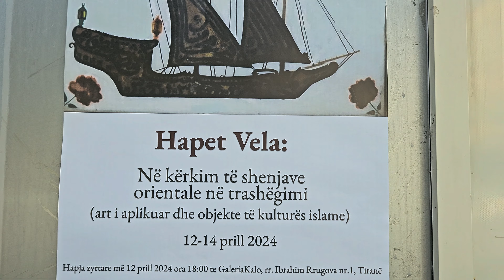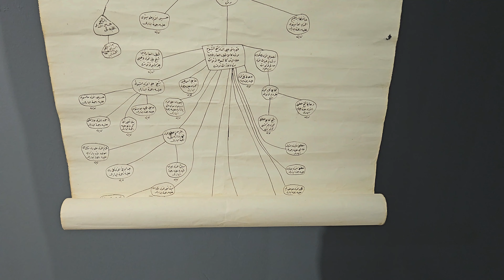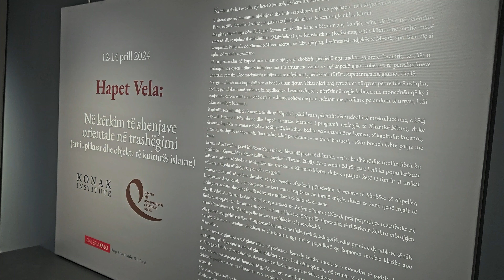أول معرض للتراث الإسلامي الألباني في العاصمة الألبانية تيرانا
فيديو / أول معرض للتراث الإسلامي في ألبانيا...
كنت زرت قبل اسبوعين أول معرض للتراث والتاريخ الاسلامي الألباني تم تنظيمه في العاصمة الألبانية تيرانا..
وهذه ثمرة لمبادرة فردية أطلقها قبل سنوات الشيخ والباحث والناشط في مجال التراث الإسلامي الألباني ثايمير اسماعيلي ..
وفي هذا المعرض تم عرض نماذج من اللوحات الفنية والقطع الأثرية والمراسيم السلطانية وخطابات ووثائق كان قد جمعها عبر سنوات عديدة..
بينما الجزء الأكبر من معروضات التراث الإسلامي الألباني مازالت محفوظة في شقة خاصة كان قد استاجرها على نفقته الخاصة أملا في تحويلها لمتحف دائم ومركز الأبحاث و دراسات هذه الوثائق والقطع الأثرية التي جمعها من قبل ومازال يواصل جمعها..
يذكر بأن التراث الإسلامي الألباني تعرض لحملات محو وإتلاف خلال الحقبة الشيوعية على مدار نحو نصف قرن، وبدأت خلال الفترات الأخيرة محاولات كثيرة لجمع هذا التراث المشتت هنا وهناك حفاظا عليه وعلى التاريخ الإسلامي الألباني من المحو والاندثار..
المعرض تم افتتاحه مساء الجمعة الموافق 12 أبريل الجاري واستمر حتى مساء الأحد التالي الموافق 14 أبريل..
تصوير هاني صلاح..